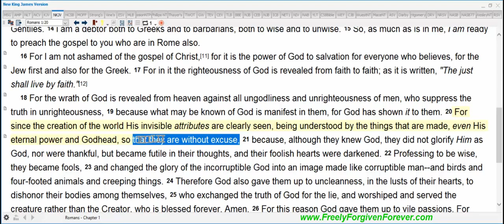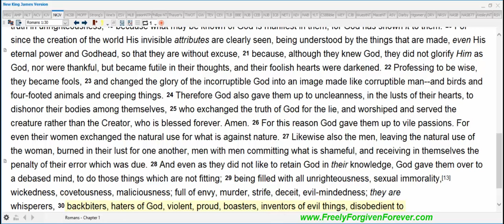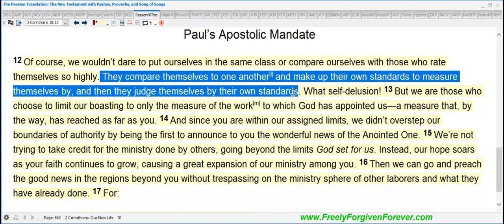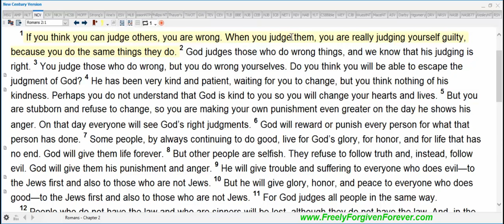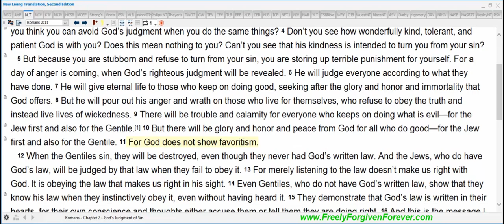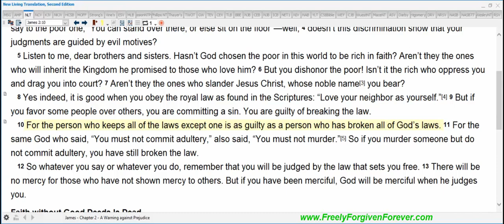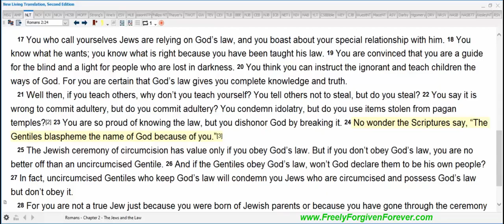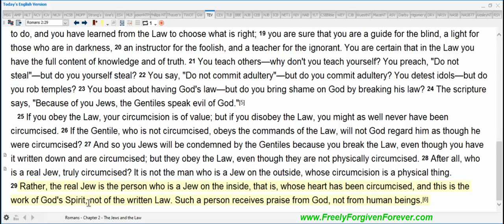Romans - Chapter 2 - Essential Gospel Book (Part 2)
One of the most powerful, liberating books in the Bible is Romans, hands down. In order to live a successful Christian life, it is my strong suggestion for new believers (and "old believers") to become experts in believing and applying the scholarly gospel matters that are explained precisely in this New Testament book.

For instance, Chapter One starts of with a bang by boldly proclaiming that it is the GOSPEL (not the Law, and not the Old Testament...) message that is the POWER for you to be able to experience the rich salvation that Jesus purchased for you on the Cross (Rom 1:16). In later chapters, the liberating truths of the gospel that "open the floodgates" for people to be able to receive salvation through faith will be elaborated upon. However, in the first several chapters, God's Word clearly drills home the fact that all have fallen short of God's perfect standard of righteousness when they rely on their own personal goodness--there's "no one righteous -- no, not one." (Rom 3:23) This puts everyone on a level playing field of utter failure before God.

But hold tight! This "bottom of the barrel" position is not where the story ends, but where your eternal life begins!  The Word then lifts us up by repetitively speaking to us that anyone who then chooses to believe in the risen Christ (Rom 10:13) will be justified in God's sight by receiving God's gift of righteousness (Rom 3:22,24,26; Rom 5:15-19). It's by receiving God's gift of justification that you are delivered from ever experiencing God's wrath (Rom 5:9) and are enabled to REIGN in life! (Rom 5:17) Through Jesus' Work on your behalf, you are called to enjoy a continually cleansed conscience where guilt and condemnation have no foothold in you (Rom 8:1), and consequently you will be emboldened to receive all kinds of help from God when you pray (Heb 4:16). This liberated conscience and fearless confidence (2Tim 1:7, Rom 8:15) are huge aspects of enjoying God's kind of "zoe" life (John 5:24), and are keys to living victoriously (Rom 8:37-39).  But note that all this freedom and renewal doesn't happen to you inwardly if you don't first know this Truth intimately in your heart (Rom 10:14, Rom 12:2, John 8:32). That's why studying this book of the Bible is so crucial to your overall well-being in every respect (Prov 4:20-22).

Praise God for this beautiful message that He's graced us with--it's a sugary-sweet Word (Ps 119:103, Ps 34:8 & 1Sam 14:27,29) for our souls that refreshes and strengthens us through revelation-knowledge of what Jesus has freely already completed for us!